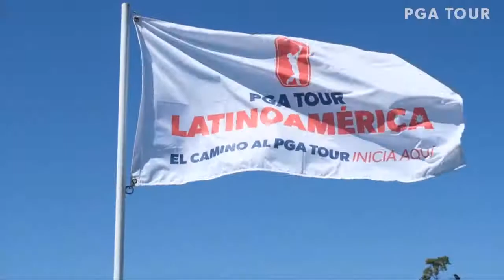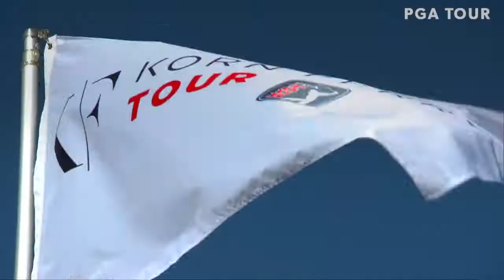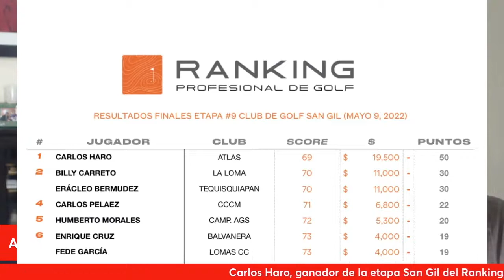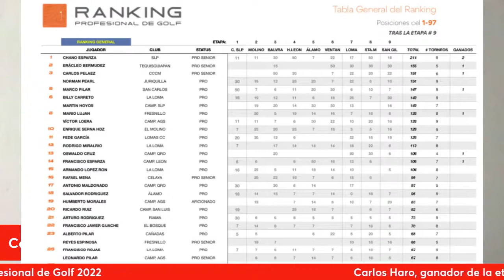⛳🏌️‍♂️ En el Green TV - 25 de Mayo 2022 - Infogolf México⛳🏌️‍♂️